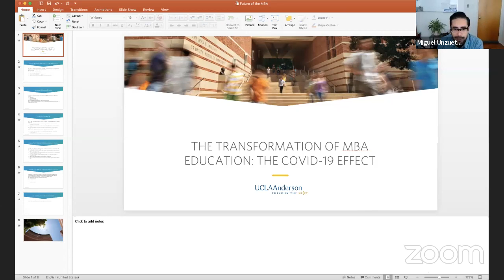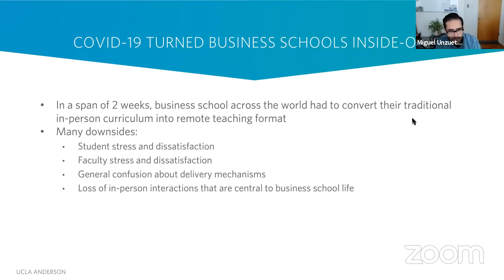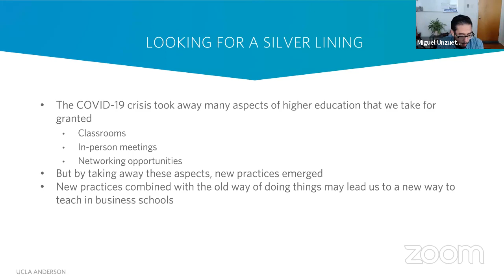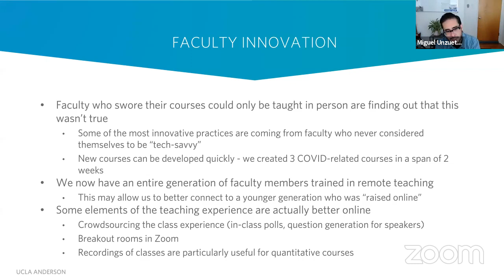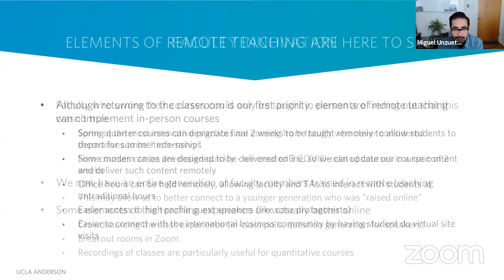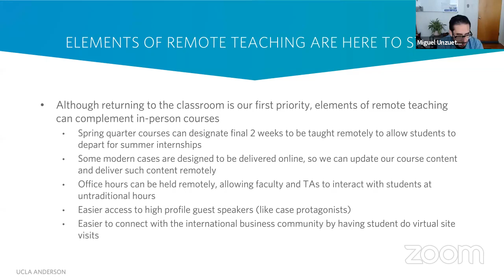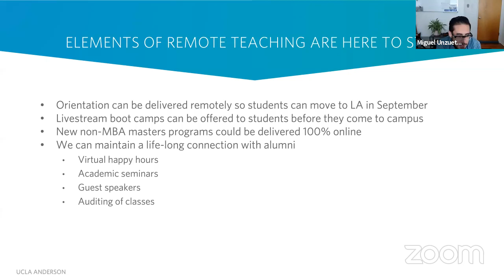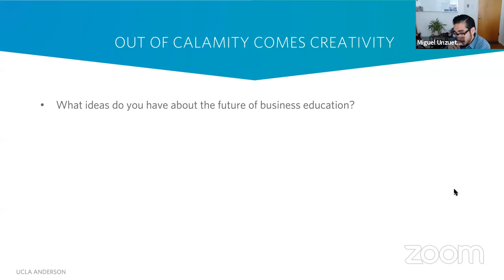Friday Faculty Chats - Transformation of Business Schools & MBA Education: The COVID-19 Effect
Due to the COVID-19 pandemic, business schools like other educational institutions are adjusting admission processes, upgrading technology and expanding content delivery options. But has the crisis spurred business schools to introduce the needed innovation to adapt to existing, changing market needs to develop an even more relevant education for the 21st century? Professor Miguel Unzueta discusses how the management education landscape is evolving rapidly to meet the current and future needs of students, organizations and society.

Friday Faculty Chats is a virtual series presented by the Office of Alumni Relations to provide UCLA Anderson Alumni an ongoing forum for relevant insights and valuable connections. Amidst a time of uncertainty and physical separation, a different UCLA Anderson professor will connect with the Anderson community every Friday to share their thought leadership on a variety of timely topics.